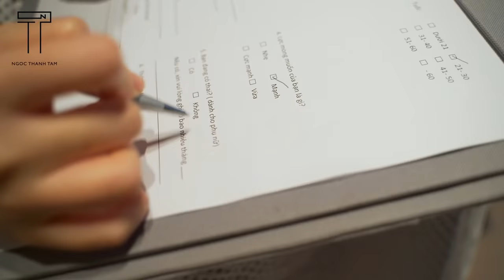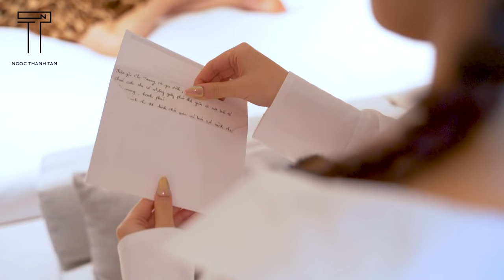KHI "CHỊ" MẸ XÌ TIN ĐI DU LỊCH CÙNG TÂM | Ngọc Thanh Tâm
Lâu rồi 2 mẹ con mới đi du lịch với nhau 😍 thể theo lời yêu cầu của các bạn, trong vlog này khách mời đặc biệt là “chị” mẹ xì tin nha ❤️

Cảm ơn Hoiana đã tiếp đón hai mẹ con rất là chu đáo nha hihi